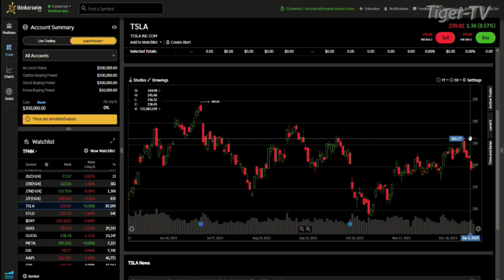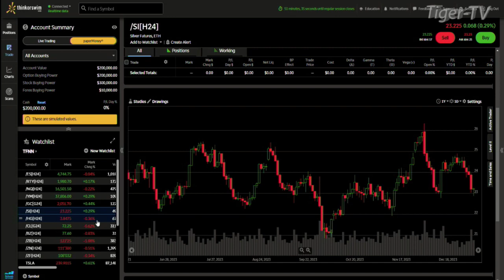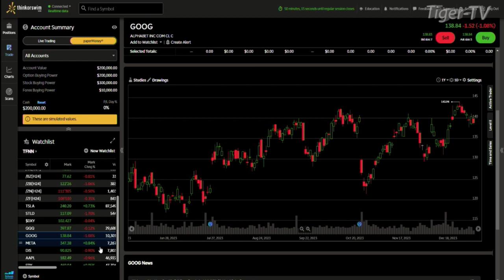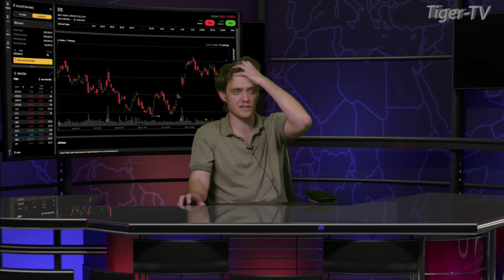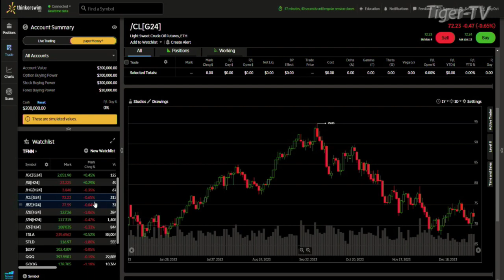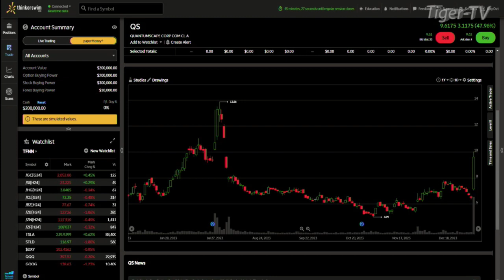January 4th, Daily Market Recap - 2024